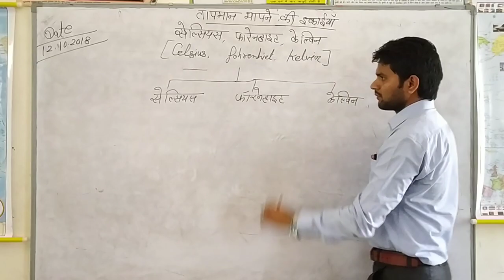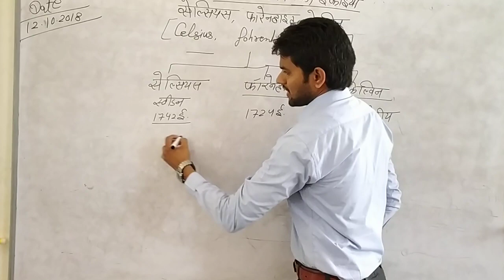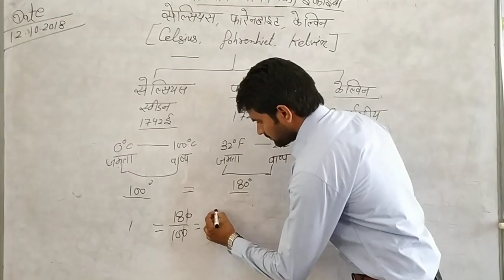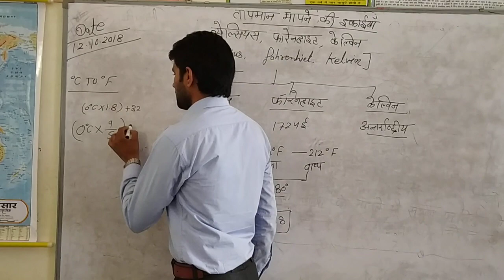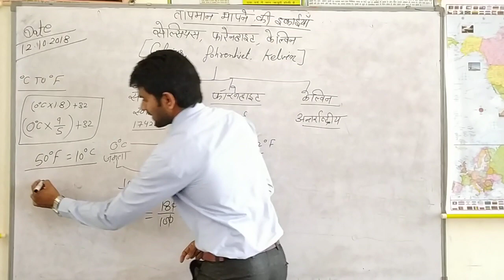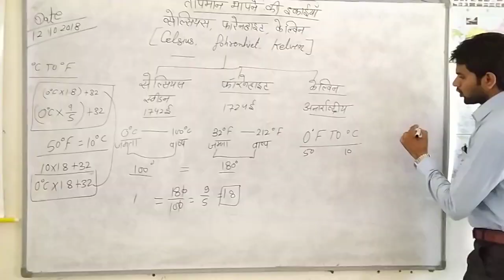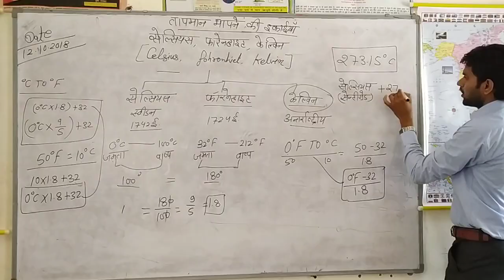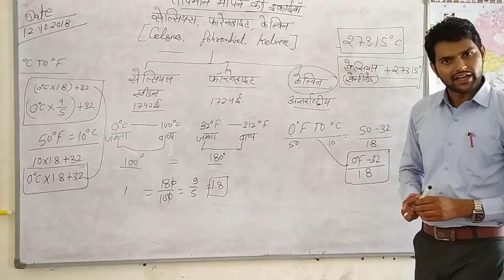फॉरेनहाइट को सेल्सियस में कैसे बदले (HOW CONVERT CELSIUS TO FOHRENHIET AND KALVIN) By DINESH SIR